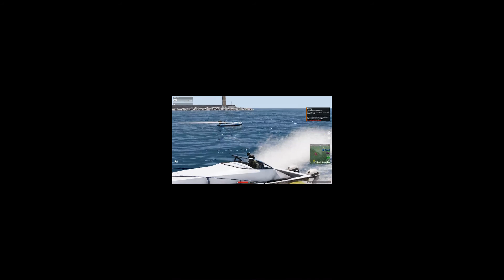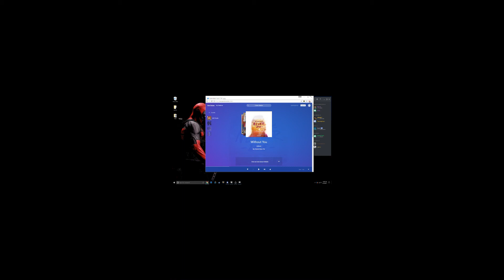Movie Maker 4 24 2017 121811 AM High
RDM'ed